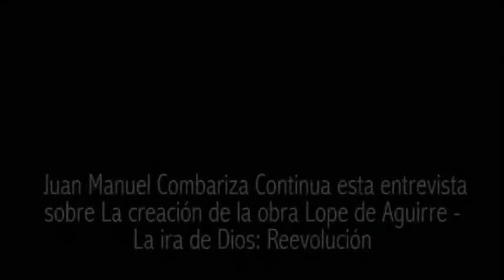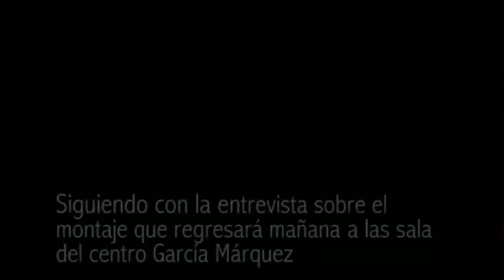Entrevista otro fragmento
Otro fragmento de la entrevista